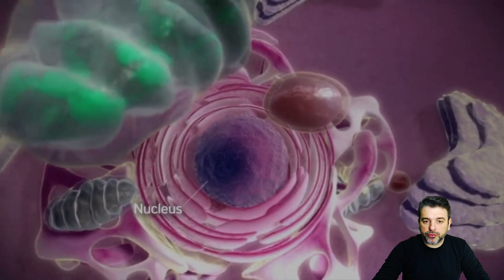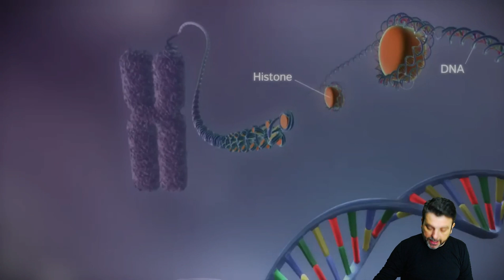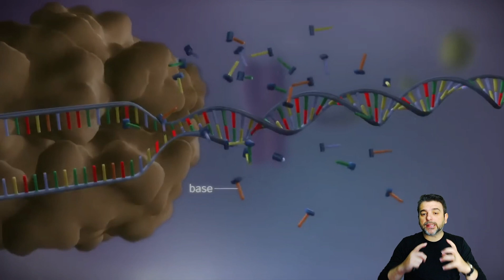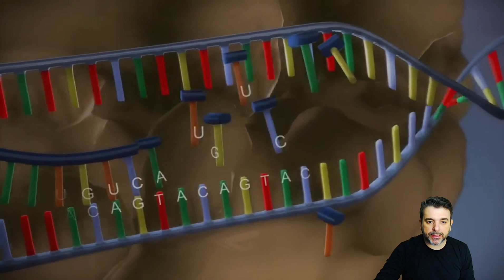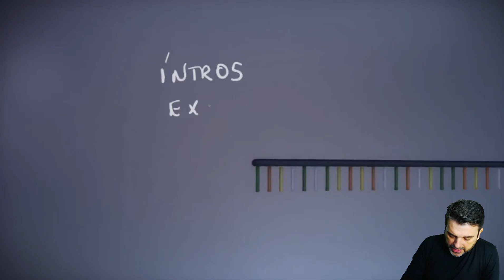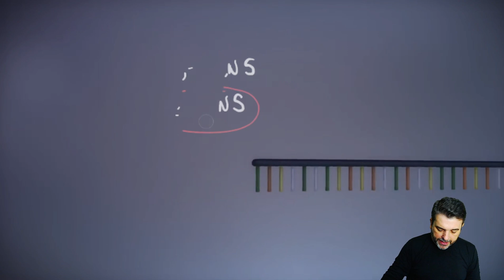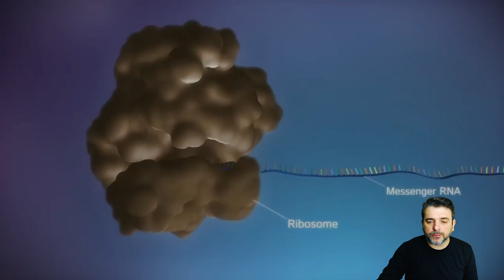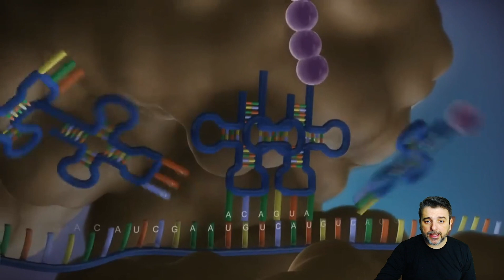MECANISMO DE SÍNTESE PROTÉICA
Nesta aula, foi abordado o assunto do código genético e o processo de síntese proteica. Através de uma animação, foi explicado como o DNA produz o RNA mensageiro, que por sua vez produz as proteínas.

Destaques
O processo de síntese proteica é essencial para a produção de proteínas no organismo.
O DNA é encontrado no núcleo da célula e é composto por dupla hélice.
A transcrição é o processo em que o RNA mensageiro é formado a partir do DNA.
O RNA mensageiro sai do núcleo e vai para o citoplasma, onde ocorre a tradução.
Durante a tradução, o RNA mensageiro se combina com o RNA transportador e o ribossomo para formar as proteínas.

🔬 Aula importante para o entendimento do código genético e síntese proteica.